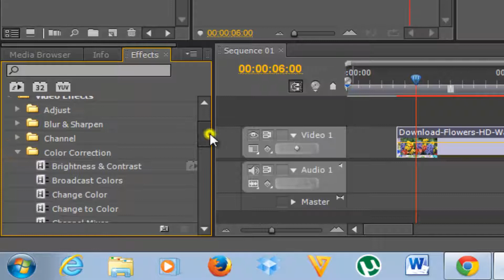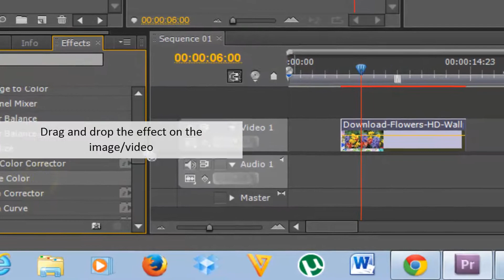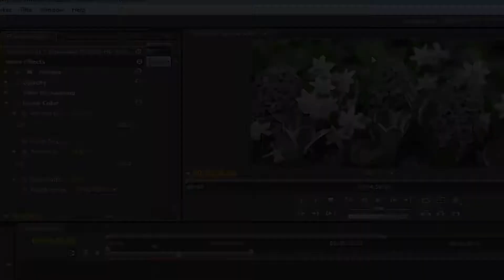How to use the Leave Color Effect in Adobe Premier